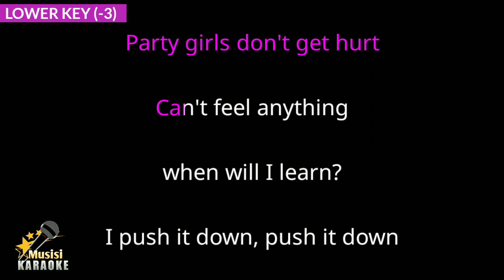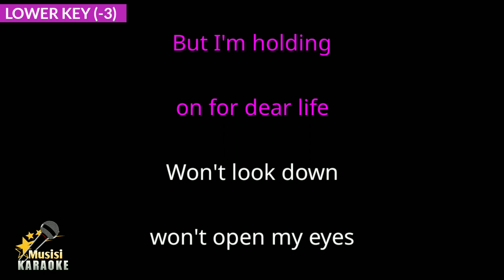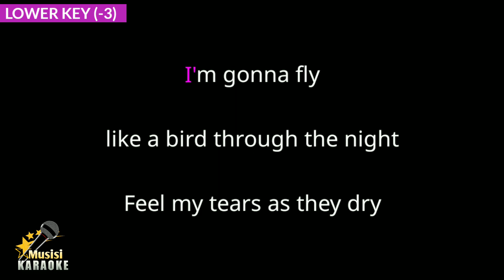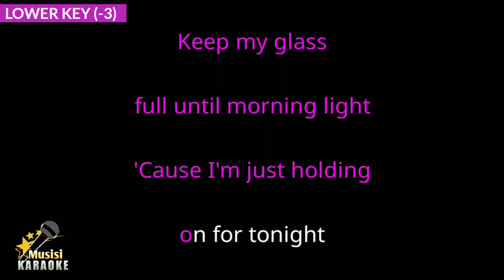Chandelier - Sia (Karaoke Songs With Lyrics - Lower Key)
Chandelier Sia Karaoke Songs With Lyrics in Lower Key Karaoke Version

Chandelier Karaoke Instrumental

Chandelier Sia has been included in the trending list on several platforms in the world, including trending YouTube. and this is Chandelier karaoke version song with lyrics. Sorry if it's not that great. I hope to be better in the future in making other karaoke songs. happy singing :)

'Cause I'm just holding on for tonight, on for tonight